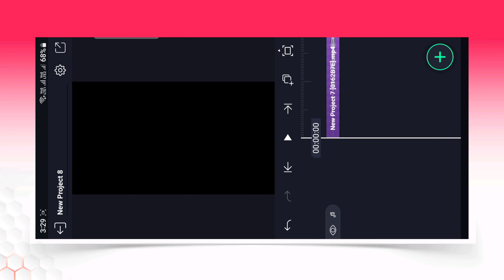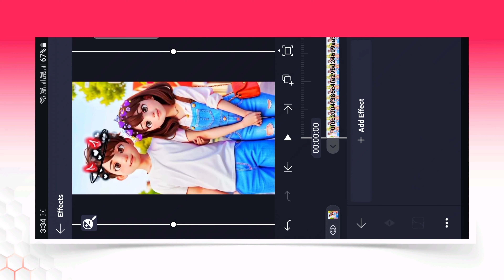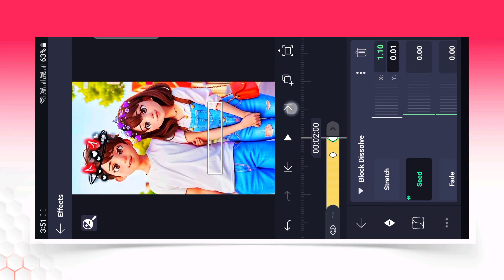New Trending Lyrics Video Editing Alight Motion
new trending reels lyrics video editing alight motion
new trending video editing alight motion
alight motion lyrics video tutorial
lofi song alight motion editing
new viral reel lyrics video editing in alight motion

new trend
hindi tutorial